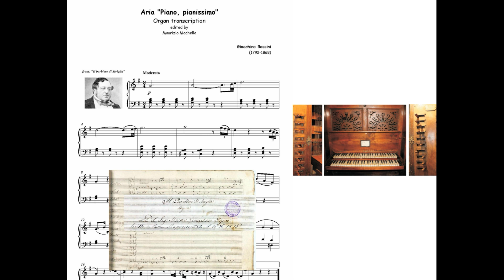Gioachino Rossini: Aria dal "Barbiere di Siviglia" Organ transcription